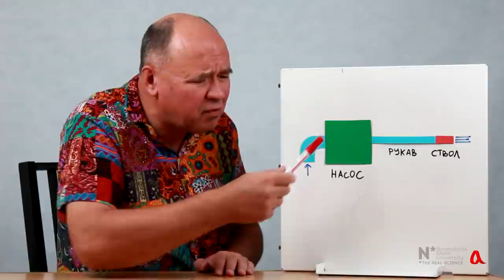Парадокс пожарного ствола ● 1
Почему пожарный ствол, из которого вылетает струя воды, не создаёт реактивную тягу? Потому что воду разгоняет не ствол, а насос — к нему сила реакции и приложена.